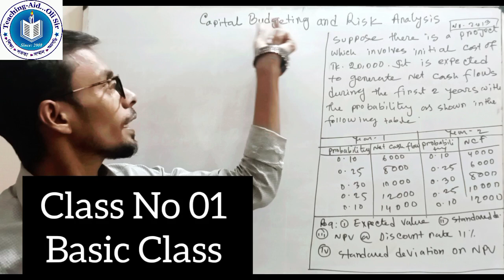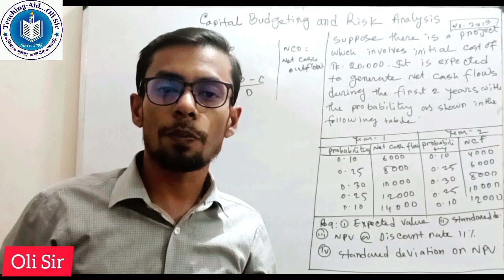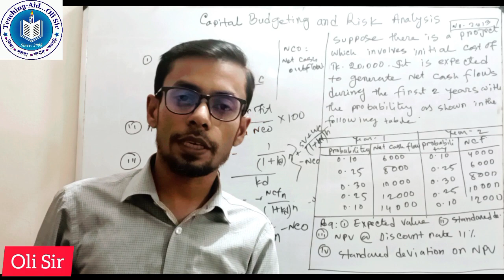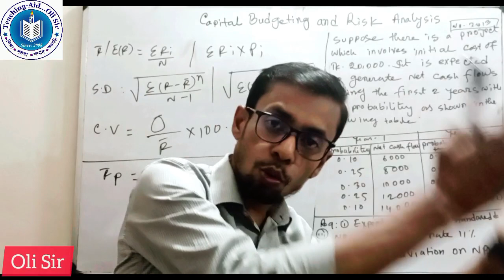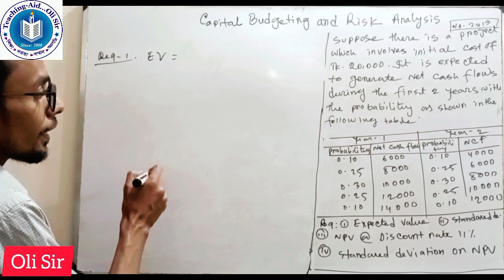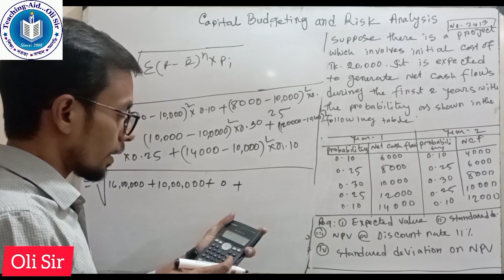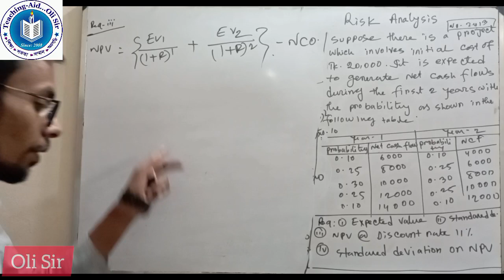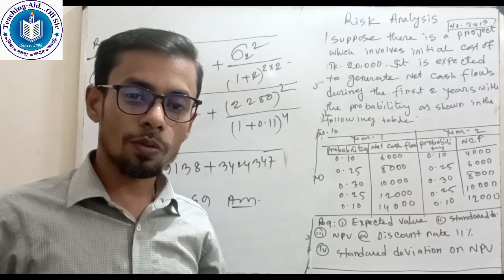Capital Budgeting and Risk Analysis For (HSC,BBA, BBS to MBA Preliminary Students)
Subject:
Principles of Finance,
Financial Management .
For...
BBA 1st year,BBA 2nd year, BBA 3rd year, BBA 4th year,MBa Preliminary.